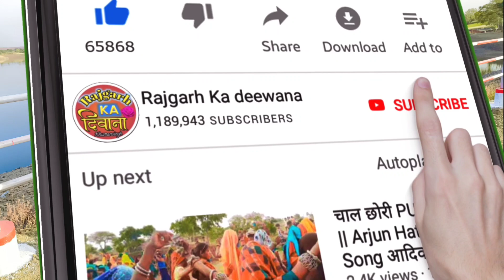रूपया मारा खादा है 🔥 लिदी बाबा देव नी बादही है || Vk Bhuriya Rahul Bhuriya New Timli 2021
Singer : Vk Bhuriya , Rahul Bhuriya , Suraj Patel & Niru Gohil